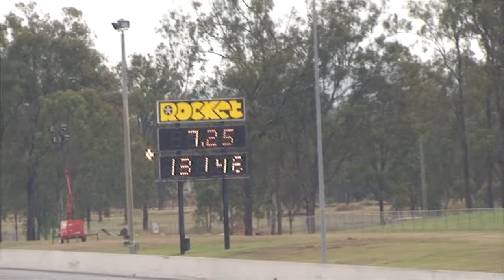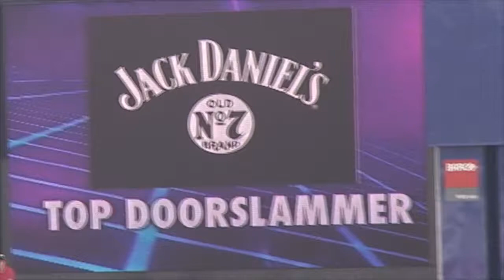Drag Racing close call - Gary Phillips vs John Zappia 2008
Wild ride for Top Doorslammers Gary Phillips and John Zappia back in June 2008 at Willowbank Raceway Australia.